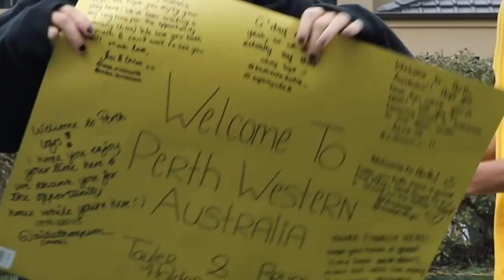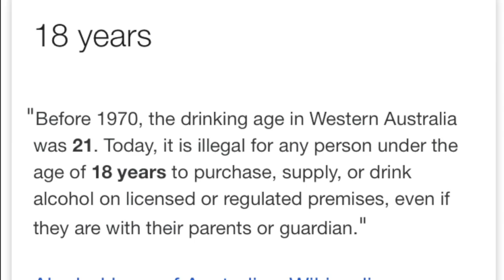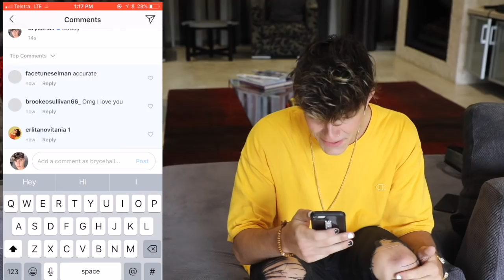EXTREME WOULD YOU RATHER w/ Tayler holder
Aspiring Youtuber? Here's what I use!